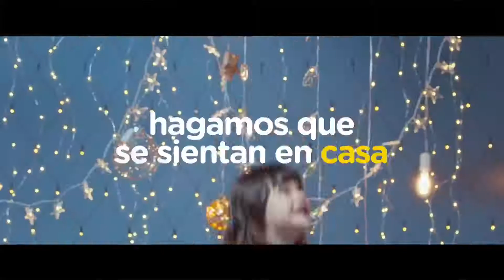Mall Plaza - BienvenidosTodos a esta Navidad